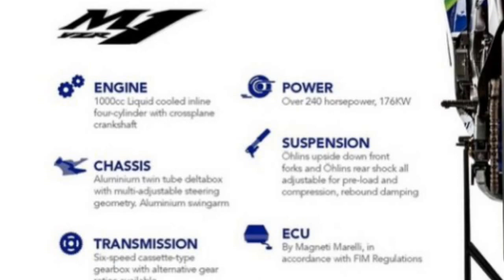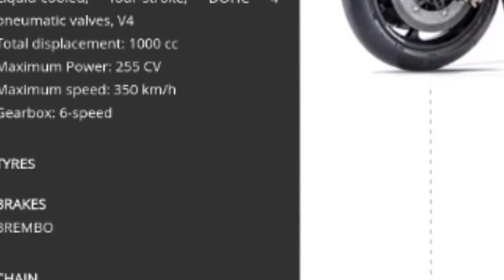2016 MotoGP Rider & Team Line up FIM Dorna Sports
2016 MotoGp Riders & Team

● Movistar Yamaha YZR-M1
   Valentino Rossi / Jorge Lorenzo
● Repsol Honda RC213V
   Marc Marquez / Dani Pedrosa
● Ducati Team Desmosedici GP16
   Andrea Dovizioso / Andrea Iannone
● Team Suzuki Ecstar GSX-RR
   Maverick Viñales / Aleix Espargaro
● Aprilia Racing Gresini RS-GP
   Stefan Bradl / Alvaro Bautista
● Monster Tech 3
   Pol Espargaro / Bradley Smith
● Octo Pramac Yaknich
   Danilo Petrucci / Scott Redding
● Team LCR
   Cal Crutchlow
● Estrella Galicia 0,0 Marc VDS
   Esteve 'Tito' Rabat / Jack Miller
● Avintia Racing
   Hector Barbera / Loris Baz
● Power Electronics Aspar
   Eugene Laverty / Yonny Hernandez